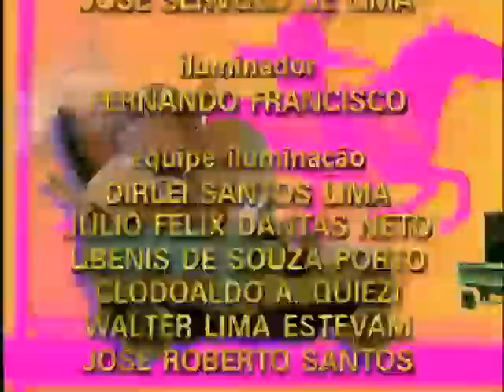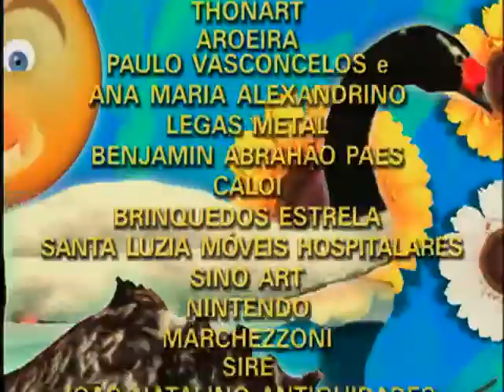Meu Pé de Laranja Lima (1998) | Capítulo 99